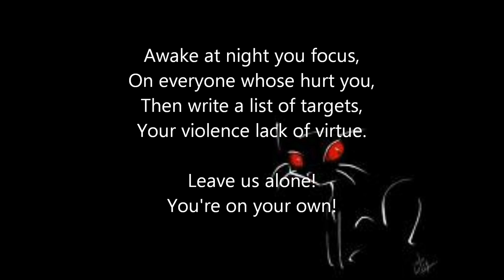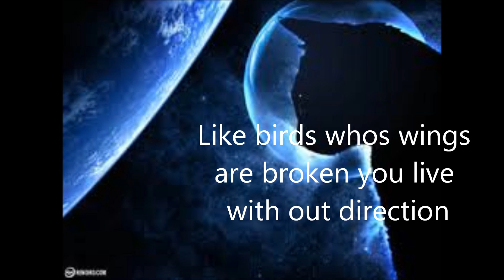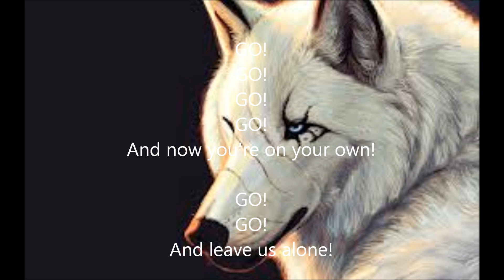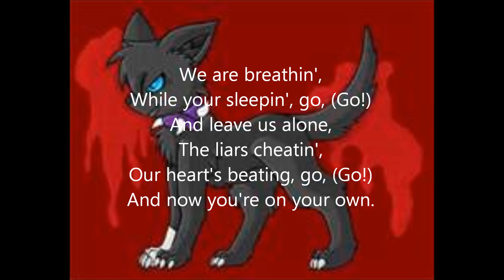BVB LYRICS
black veil brides